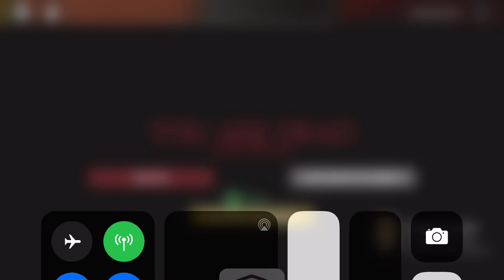Getting goner ending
I thought car was safe so have i thought